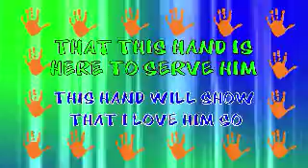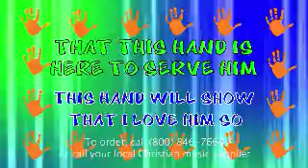From Head to Toe (Lyric Video) | Move to the Beat 2